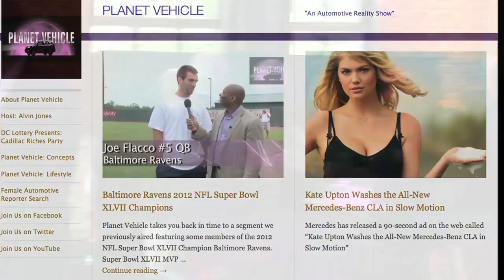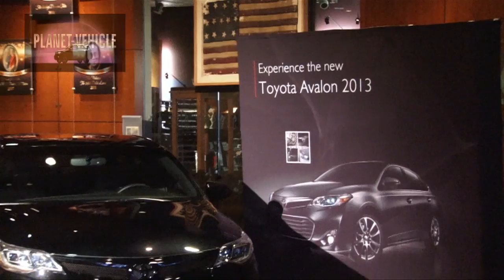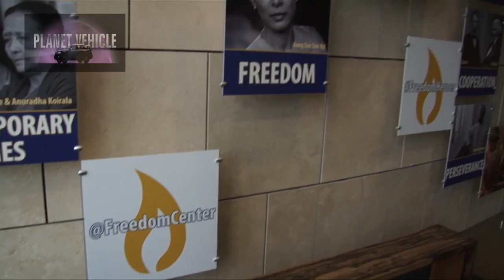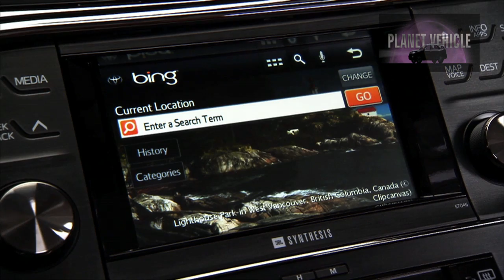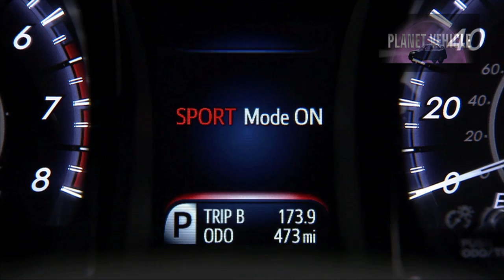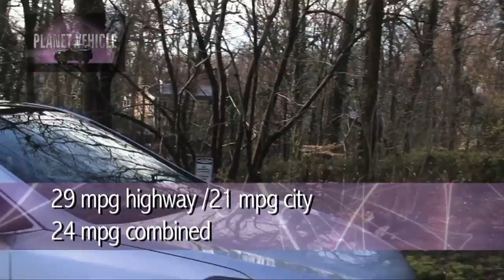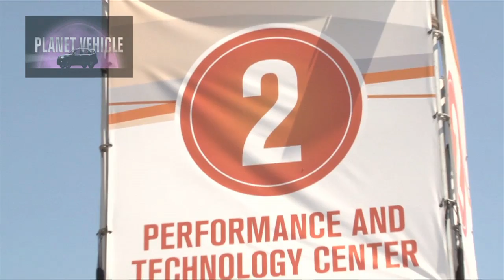Planet Vehicle #013-008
Film star Idris Elba takes us behind the scenes of the new Toyota Avalon commerical shoot.